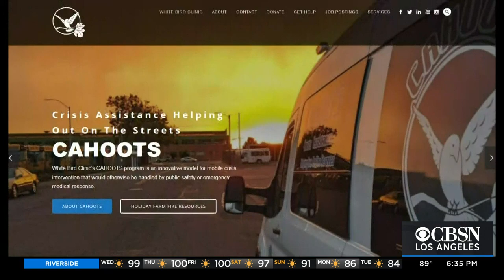Council Votes To Remove LAPD On Non-Violent Calls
Los Angeles City Council members voted unanimously on Wednesday to move forward with plans to form an unarmed crisis response team for nonviolent 911 calls. LAPD said it "fully supports" the action. Rachel Kim reports.